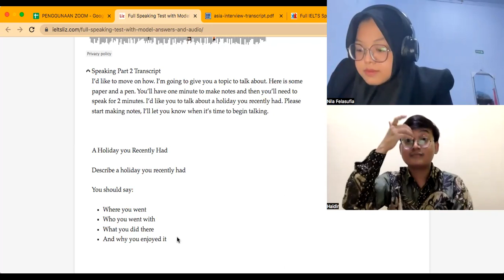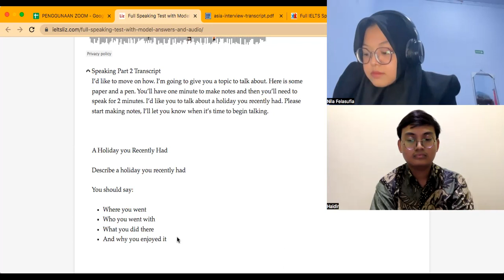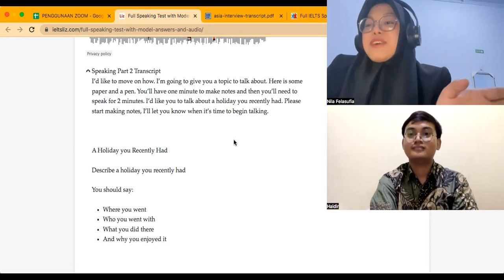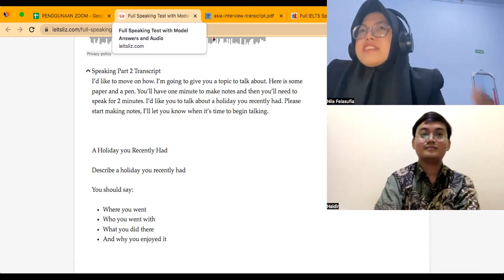IELTS Band 7 Computer-Based Speaking (NILA FELASUFIA SALSABILA)